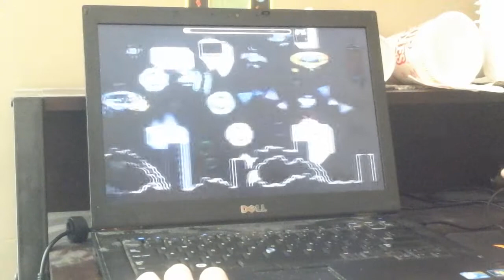Subterranean Animism - 33%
Song: Nuclear Fusion Redux by SSJ3